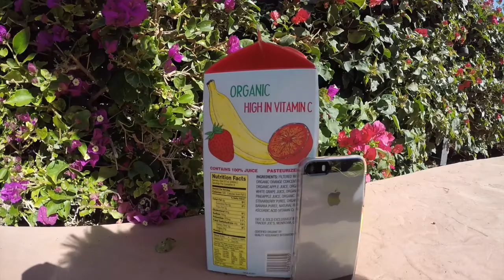Smallest Micro Yorkie Puppy in the World! 15 oz at 12.5 weeks!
SAN DIEGO, CALIFORNIA'S OWN PUPPY AVENUE KENNEL
ASK FOR JASON